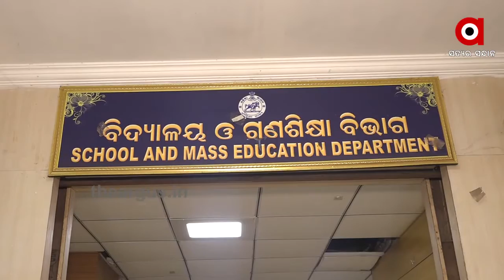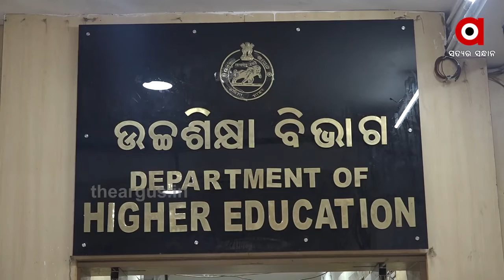କୋରୋନା ପାଇଁ ବିପର୍ଯ୍ୟସ୍ତ ଶିକ୍ଷା ବ୍ୟବସ୍ଥା ...